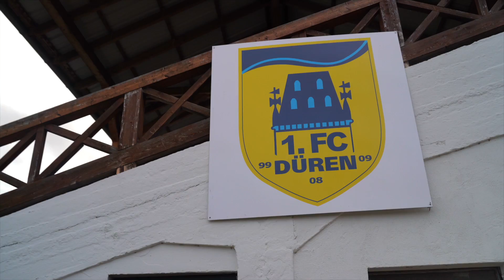„So bereitet sich Fünftligist 1. FC Düren auf den FC Bayern vor - Präsentiert von BITO-Lagertechnik"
▶️ Du willst die Highlights aus allen Amateurligen Deutschlands sehen? ◀️
       Dann folge uns auch auf unserem überregionalen Kanal KICK.TV:

Mittelrhein-Pokalsieger Düren trifft auf den amtierenden Champions-League-Sieger!

Der 1. FC Düren hat in der ersten DFB-Pokalrunde das Traumlos FC Bayern München bekommen.
BITO-Lagertechnik präsentiert den Bericht über die Vorbereitung des Fünftligisten auf den deutschen Rekordmeister. Vor dem größten Spiel ihrer Laufbahn berichten Trainer und Spieler, was sie vom Spiel in der Allianz Arena erwarten, welche heutigen Bayern-Stars früher Team-Kollegen waren und welches Geschenk der Verein nur für dieses Spiel bekommen hat!